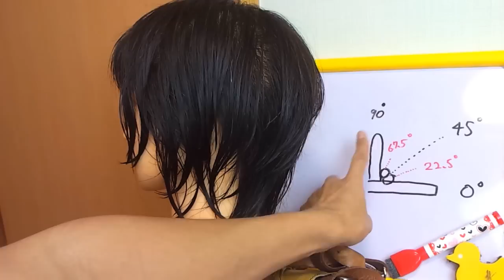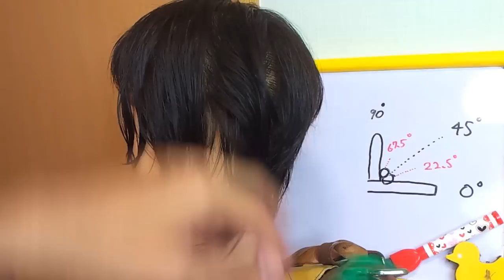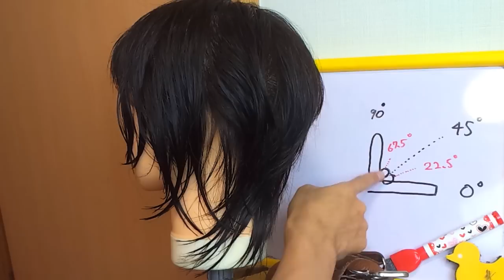（新）メンズカット講習会①メンズ髪型の作り方★メンズヘアスタイル